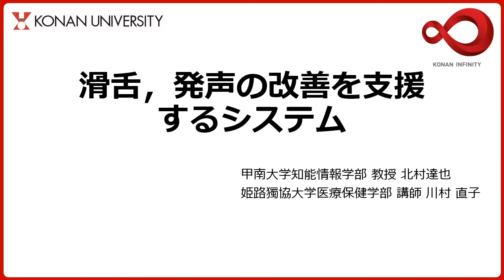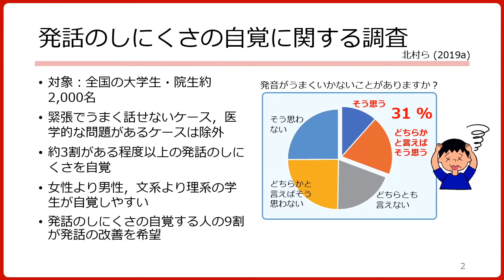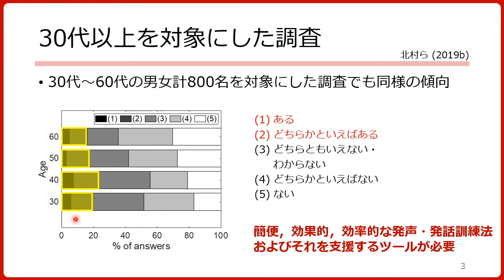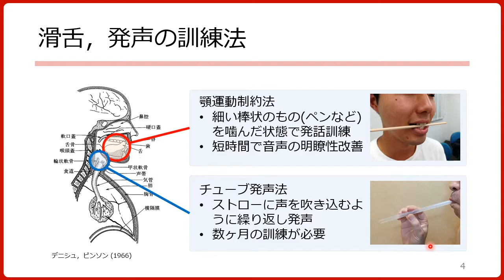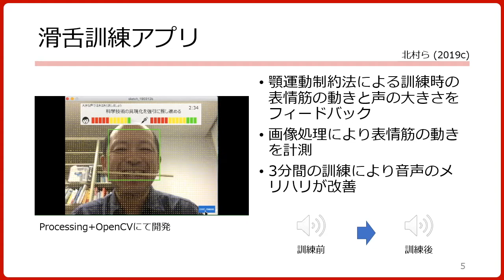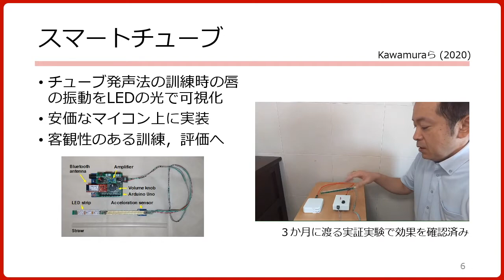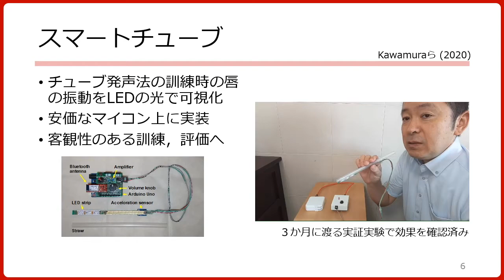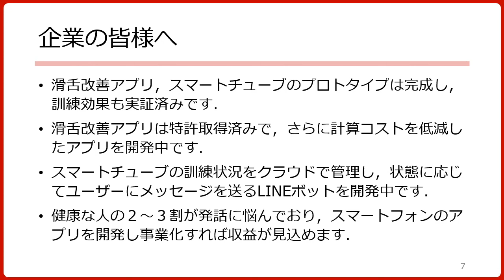滑舌，発声の改善を支援するシステム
イノベーションストリームKANSAI2021のWeb展示にて公開する予定の動画です．